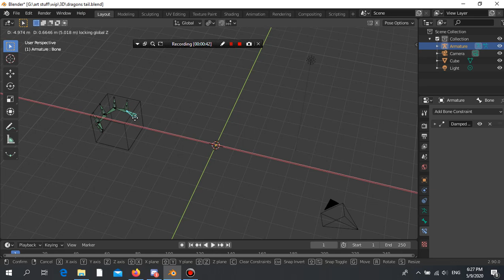dragons tail rig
i wanted to make somethign else but ended up something better.